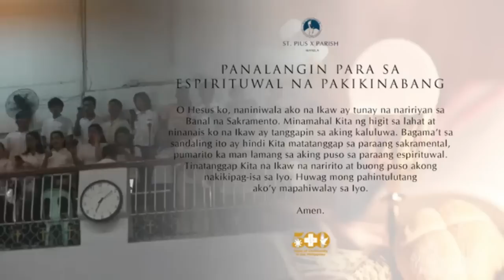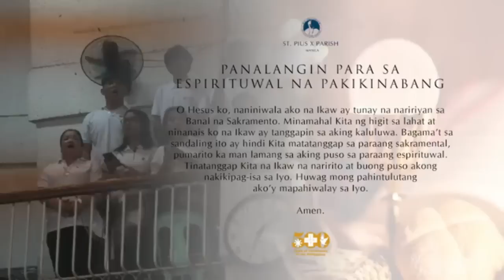Banal na MIsa, Lunes, August 21, 2023, Feast of St. Pope Pius X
St. Pope Pius X Feast